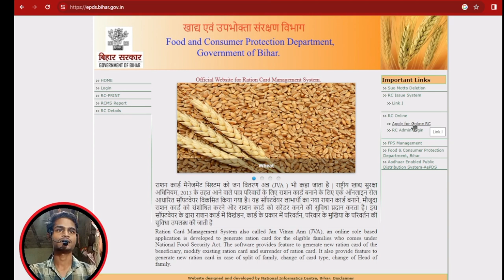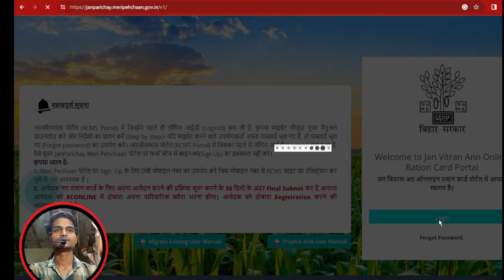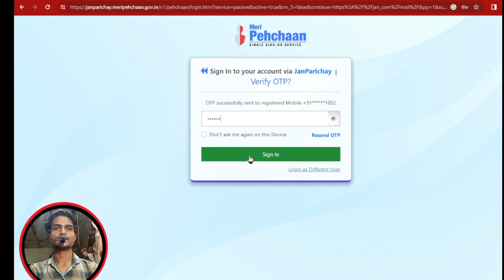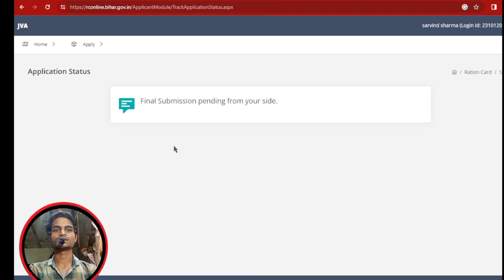Ration Card Application Status Kaise Check Kare |How to Check Ration Card Application Status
Your Quarries👇🏿👇🏿👇🏿👇🏿
ration card